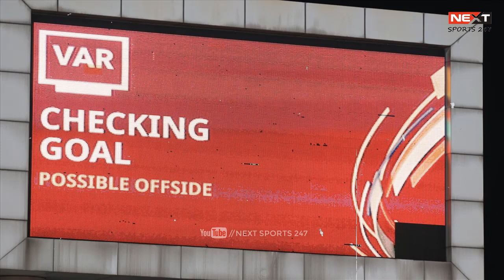VAR SẮP ĐƯỢC ÁP DỤNG TẠI V-LEAGUE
► Hãy giúp kênh đạt : 10000 sud nhé !